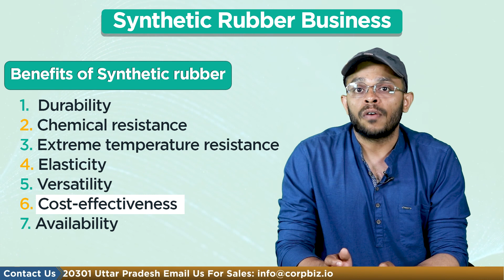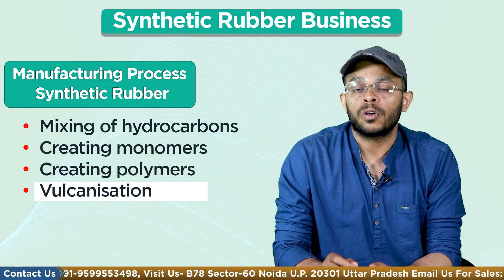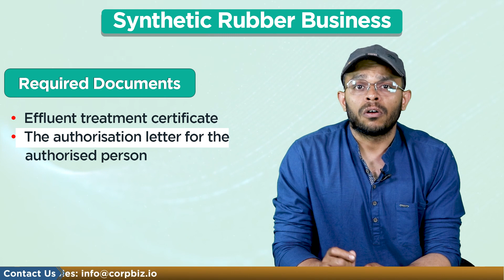Synthetic Rubber Business| Manufacturing Process| Benefits of Synthetic Rubber| Corpbiz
Synthetic rubber is a type of artificial rubber that is created using chemicals. It is gaining popularity and is replacing natural rubber in many areas due to advantages like its long-lasting nature, abrasion-resistance, fireproof, flexibility and naturally high mechanical strength. On top of this, synthetic rubber is less toxic and environmentally friendly.
In India, the demand for synthetic rubber in FY2021 stood at 671 thousand tonnes and is projected to reach 1055 thousand tonnes by 2030. Various factors, such as the increasing demand for automobiles, the growth of the construction industry, and the growing demand for consumer goods, drive the demand for synthetic rubber in India. To learn about documents required in the synthetic rubber business, types of synthetic rubber, and other important aspects, watch the complete video.